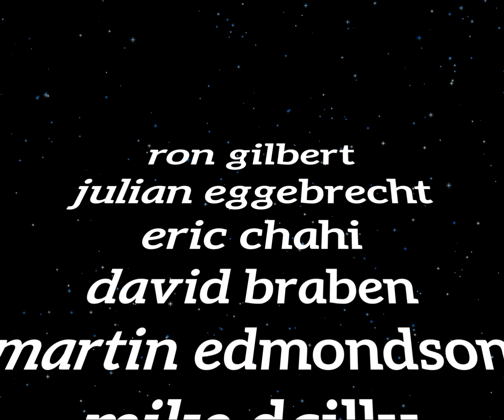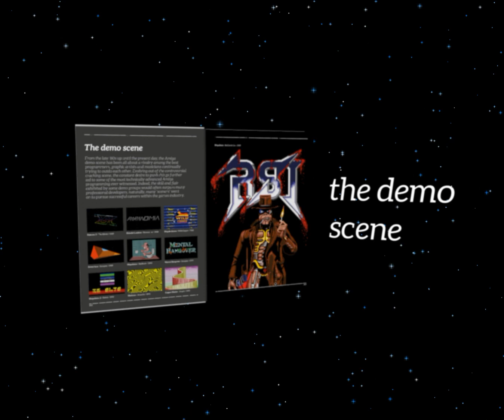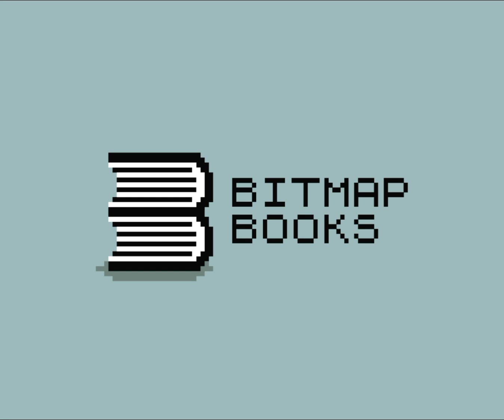Commodore Amiga: a visual Commpendium – DEMO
with FREE UK Delivery.

Code by: Pixel Wrench
Title screen by: Dan Malone

A limited edition print run of Dan Malone's awesome title screen pixel art will be available soon